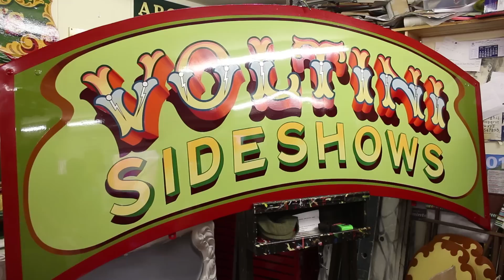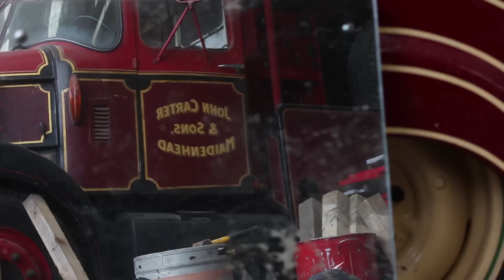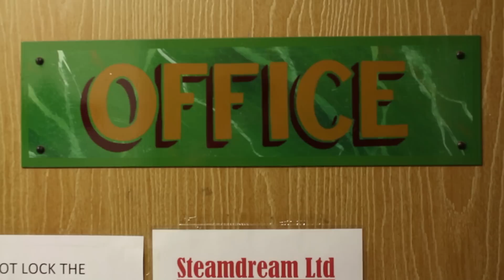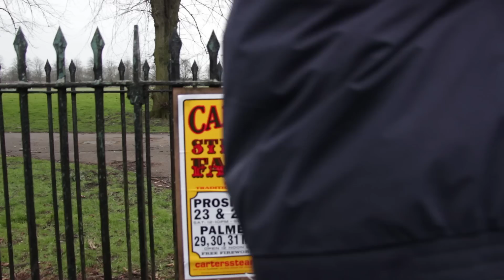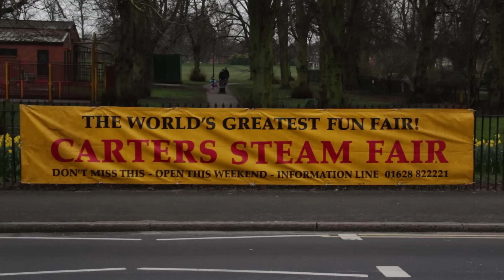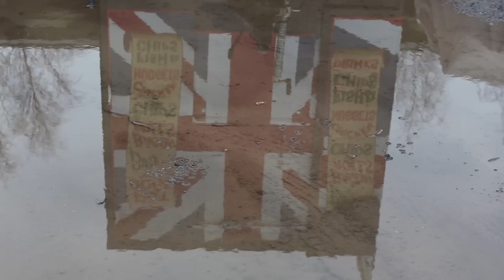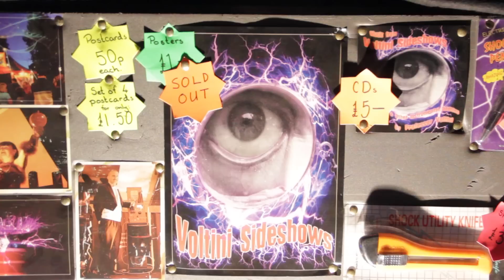The Showmen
Quickthinking Productions has now formed into Different World Films.

Award-winning short documentary by Quickthinking Productions that takes a look at the life of a travelling fairgrounds. Exploring stereotypes, working with family and the difficulties that Showmen face in the industry. Following the Carter family as they prepare to face a tough year following a poor 2012. A very special thank you to the Carter family and all involved in the making of this doc. Soundtrack by Tankus The Henge.